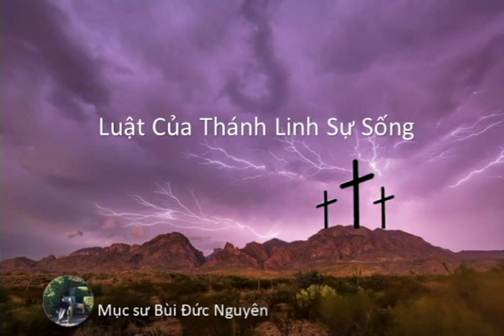Luật Của Thánh Linh Sự Sống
By Mục sư Bùi Đức Nguyên – Quản nhiệm Shekinahsj church in San Jose
Address:  SCCOG (Hội Thánh Đức Chúa Trời)
3520 San Felipe Road